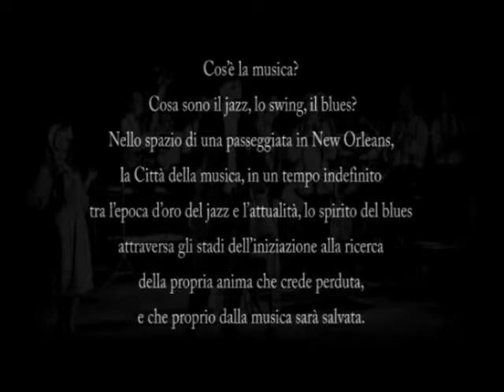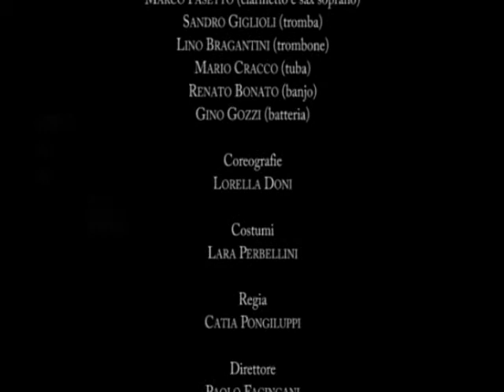NEW ORLEANS di Marco Ongaro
Spettacolo in prima esecuzione assoluta in Cortile Mercato Vecchio - Estate Teatrale Veronese - luglio 2012 - A.LI.VE. coro giovanile e solisti di canto moderno - Storyville Jazz Band